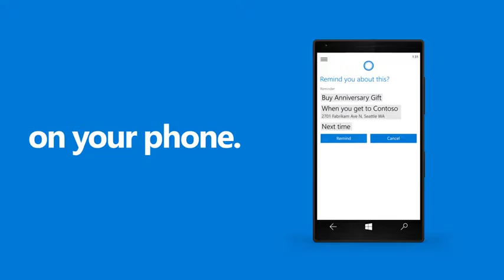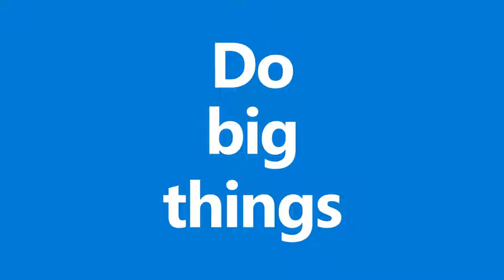Windows 10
Amazon Best Sellers